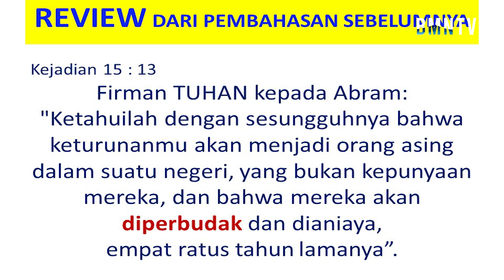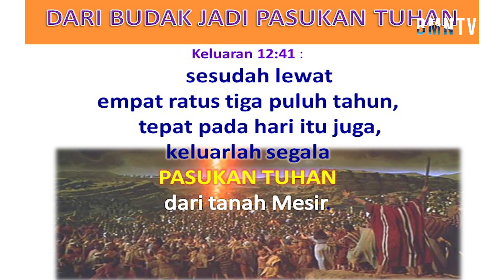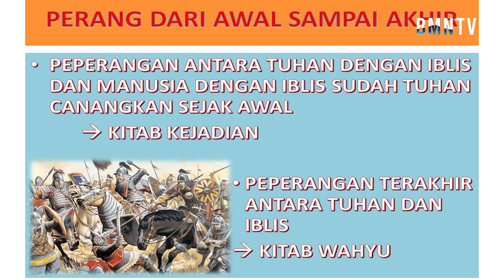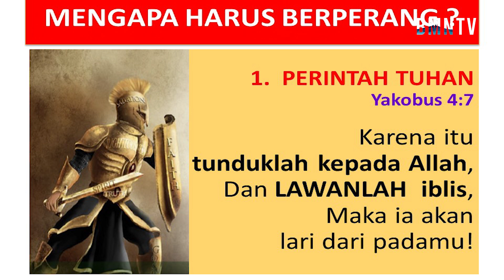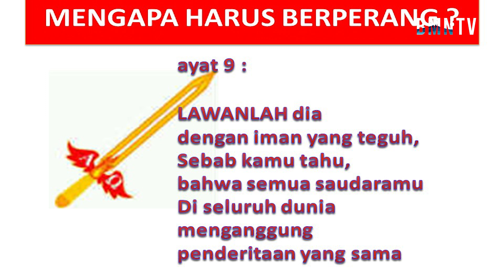(PELITA HATI) Dari Budak Jadi Tentara Tuhan - Ev. Steve Alfa